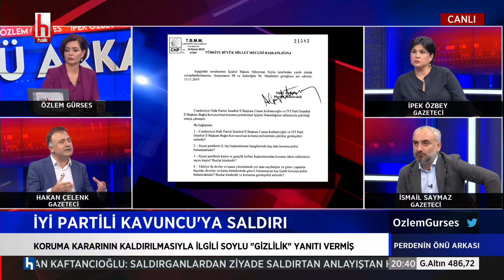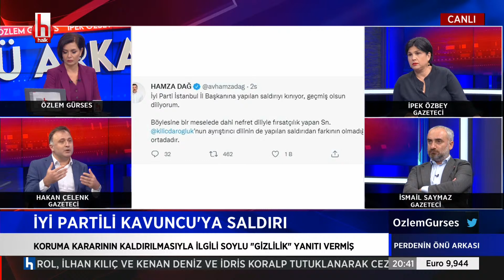İsmail Saymaz: Ne bekleniyor, Halk TV önünden bir tabut mu çıkması bekleniyor?